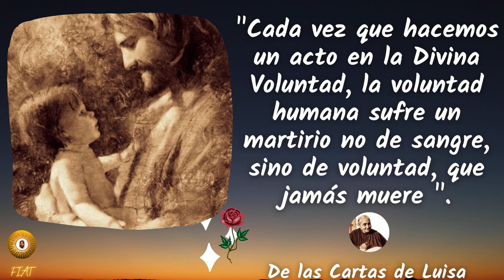99. Cada acto hecho en la DV vamos al encuentro de todo el cielo/ De las cartas de Luisa.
99. A Federico Abresch

Muy estimado hijo en el Querer Divino,
agradezcamos todo al Señor, que con tanta bondad se ha querido servir de esta pequeña y la más pobre de todas las criaturas para manifestar el vivir sublime en el Querer Divino. Es costumbre que se manifieste a los pequeños y a los más ignorantes a fin de que nada nos atribuyamos a nosotros mismos, sino todo a su Amor infinito por nosotras, miserables criaturas. Pero ¿quién puede decir lo que Él ha dicho de un vivir tan santo? Son apenas las gotitas, que se pueden poner afuera: basta decir que cada vez que hagamos un acto en su Santa Voluntad vamos al encuentro de todo el Cielo y todo el Cielo viene a nuestro encuentro, y todos los Santos, todos los Ángeles y la misma Reina del Cielo se sienten honrados de poner sus actos junto con el nuestro, para hacer lo que hacemos nosotros; se sienten duplicar la felicidad y la gloria, porque en nuestro acto un Querer Divino es el actor y espectador y ninguno se quiere quedar aparte, y con derecho, porque la Divina Voluntad es de todos; menos de quien ingrato no La quiere conocer, amar y poseer. Por tanto, todo el Cielo repite a coro: “¿Si es nuestro, por qué no debemos hacer lo que Ella hace?... Mucho más que, cada vez que hacemos un acto en la Divina Voluntad, la voluntad humana sufre un martirio, no de sangre, sino de voluntad, que jamás muere; y es tanta la complacencia del Señor, que le pone el sello de martirio divino. Así que podemos decir a Dios: “Soy tu mártir continuo; no muero una vez, sino tantas veces cuantas veces no hago mi voluntad”... Y por ahora basta y pasemos a otra cosa.

Muy querido en el Señor, nada de nuevo ha habido aquí, de aquello que usted dice de Roma, más bien, todo lo contrario, ha habido una tempestad terrible contra los libros y contra mí. Creo que ha sido suscitada por algunos sacerdotes y religioso de Corato. Que el Señor bendiga y perdone a todos; se ve que es rabia diabólica, que el sólo nombre de Voluntad de Dios los roe y se enojan; por eso, oremos. Os agradezco; y haga aquello que pueda hacer y que quiere el Señor.

Os dejo en el Querer Divino; sea vuestro centro de vida. Oh, cómo quisiera que todo lo que hace corriera en Él, para llevarle vuestros besos, vuestro amor, los abrazos de gratitud, para tomar el Cielo por asalto y decirle: “Hazlo pronto, haz que venga a reinar Vuestra Voluntad sobre la tierra”.
Os saludo con el amor del Fiat Divino, junto a Ameli y a Piuccio. Vuestra afectísima,

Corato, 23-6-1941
la pequeña hija de la Divina Voluntad.